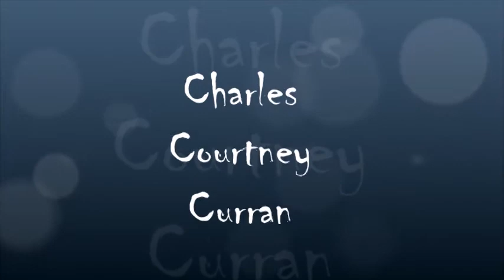Charles Courtney Curran, by mancibella46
Pittore impressionista, Hartford, Kentucky, 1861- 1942